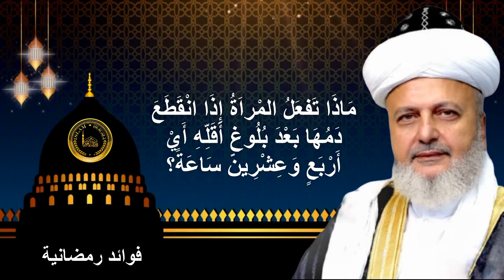مَاذَا تَفعَلُ المْراَةُ إِذَا انْقَطَعَ دَمُهَا بَعْدَ بُلُوغِ أَقَلِّهِ أَيْ أَرْبَعٍ وَعِشْرِينَ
أَهلًا وسَهْلًا بكم في قناة
عِـلْـمُ الـدِّينِ أمانةٌ عَـظــيـمةٌ – Islam

👈فوائد رمضانية (٣٤)

مَاذَا تَفعَلُ المْراَةُ إِذَا انْقَطَعَ دَمُهَا بَعْدَ بُلُوغِ أَقَلِّهِ أَيْ أَرْبَعٍ وَعِشْرِينَ سَاعَةً؟

الجواب: إِذَا انْقَطَعَ دَمُ الْمَرأَةِ بَعْدَ نُزُولِهِ أَربَعًا وَعِشْرِينَ سَاعَةً تَغْتَسِلُ وَتُصَلِّي وَتَصُومُ وَيَحِلُّ وَطْؤُهَا، فَإِنْ عَادَ فِي زَمَنِ الْحَيْضِ تَبَيَّنَ وُقُوعُ عِبَادَتِهَا فِي الْحَيْضِ، فَتُؤْمَرُ بِقَضَاءِ الصَّوْمِ فَقَطْ،وَلَا تُؤمَرُ بِقَضَاءِ الصَّلَاةِ، وَلا إِثْمَ عَلَيْهَا وَعَلَى زَوجِهَا بِالْوَطْءِ لِبِنَاءِ الأَمْرِ عَلَى الظَّاهِرِ.*
وأقل الحيض مقدار اربع وعشرين ساعة من نزول الدم وغالبه ست أو سبع وأكثره خمسة عشر يومًا.
وإن انقطع دم الحيض أثناء النهار تغتسل وتصلي وتقضي هذا اليوم ولا يلزمها أن تمسك بقية هذا النهار.

لفضيلة الدكتور الشيخ الطيب نبيل الشريف رفع الله مقامه آمين

اخلصوا النية لله تعالى بسماعه ونشره
🔁 شارِكْ وَسَاهِمْ بِنَشْرِ الْقَنَاة 🔁